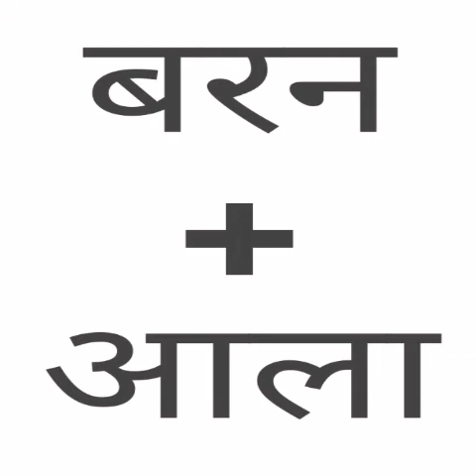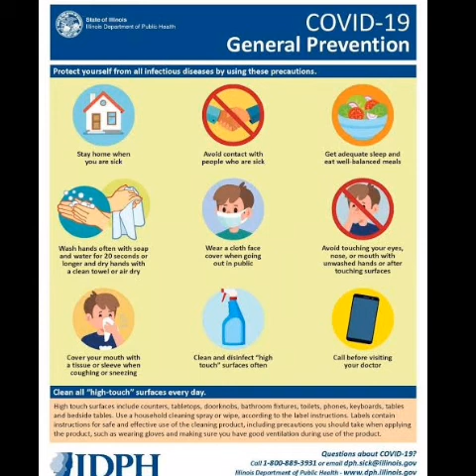बरनाला, पंजाब : किसान, कोरोना और इतिहास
सुप्रिया (The Sabha की इंटर्न),
पंजाबी यूनिवर्सिटी, पटियाला।

हाल ही में केंद्र सरकार द्वारा लाये गये नये कृषि बिल का जबरदस्त विरोध हो रहा है।
पूरे देश में किसानो ने बिल के विरोध में प्रदर्शन किया खासकर पंजाब और हरियाणा में। इसी के चलते 25 सितम्बर को पंजाब बन्द भी था।

नमस्कार, मैं सुप्रिया। मैं पंजाबी यूनिवर्सिटी, पटियाला की स्टूडेंट हूँ और अभी मैं "The sabha" मे इंटर्न के तौर पे काम कर रही हूँ । मैं बरनाला, पंजाब की निवासी हूँ और आज हम बरनाला पे ही बात करेंगे ।

बरनाला ज़िला भारत के पंजाब राज्य के 22 ज़िलों में से एक है। बरनाला आबादी के हिसाब से पंजाब का सबसे छोटा ज़िला है। ज़िले का मुख्यालय बरनाला ही है।
बरनाला ज़िला पहले संगरूर जिले का एक हिस्सा था, लेकिन 19 नवंबर 2006 में इसे पंजाब सरकार द्वारा एक नए जिले के रूप में मान्यता दी गई थी। यह मालवा क्षेत्र के केंद्र में प्रसिद्ध शहर है पर फिर भी इसे जानने से ज्यादा, न जानने वाले लोग हैं।

बरनाला कभी राज्य की राजधानी हुआ करता था। जब पटियाला राज्य बना, तो यह जिला मुख्यालय था, बठिंडा और मानसा इसकी तहसीलों के रूप में उभरी।
भारत की स्वतंत्रता के समय, बठिंडा एक अलग जिला बन गया(before independence). भारत की स्वतंत्रता के बाद, 1954 में राज्यों को समाप्त कर दिया गया और पेप्सू एक राज्य बन गया। तब भी, बरनाला जिला मुख्यालय था। रामपुरा और मलेरकोटला इसकी तहसील थीं।

जब पटियाला को पेप्सू की राजधानी से अलग किया गया और पंजाब में विलय कर दिया गया, तो बरनाला जिले की स्थिति में गिरावट आई।
सिख इतिहासकार ज्ञानी ने खालसा की कथाओं में बरनाला की स्थापना का विवरण इस तरह से दर्ज किया है कि वर्ष 1775 में बाबा आला सिंह ने अपने भाई गुना सिंह को 'भदौर' (बरनाला का एक शहर) भेंट करने के बाद बरनाला क्षेत्र में आए थे। इसे स्थापित करते हुए, उन्होंने इसे अपनी राजधानी बनाया और आसपास के गांवों को अपने नियंत्रण में ले लिया।

कुछ प्रचलित कथाओं से ये भी पता चलता है कि यह स्थान 'अनाहतगढ़' नाम का एक गाँव था।
पड़ोसी गाँव 'भागलवाड़ रूंगगढ़' में मुसलमान रहते थे जो अपनी फसलों में मवेशी चराने वाले आसपास के गाँवों में पशु चोरी और लूटपाट की घटनाओं में लिप्त रहते थे।
रूंगगढ़ के मुसलमानों द्वारा प्रताड़ित किए जाने के बाद, अनहदगढ़ के लोग मदद के लिए भदौर गए। तब के समय में बाबा गामा अपनी ताकत के लिए जाने जाते थे। जब लोग उस समय भदौर गए थे, तब बाबा गामा उनके घर में नहीं थे, लेकिन उनके भाई बाबा अला सिंह उनके साथ आए और उन्होंने सभी रूंगर मुसलमानों को भागने के लिए मजबूर किया।

बरनाला के नामकरण के बारे में अलग-अलग राय है। कुछ कहते है कि यहाँ एक किला बाबा अला सिंह द्वारा बनवाया गया था जिसमें एक बहौली थी (एक कुआँ जिसके नीचे सीढ़ियाँ थी)। वह भी सटीक और मालवई उच्चारण के कारण 'बैन' के रूप में जाना जाता था।
इस प्रकार बैन वाल आखिरकार बरनाला बन गया।
कुछ कहते हैं कि बरनाला का नामकरण -  दो शब्दों का संयोजन है, जो के 'बरन' और 'आला' है।
ऐसा मानना है कि बाबा आला सिंह ने यहाँ रहने वाले एक प्रभावशाली संत बरन दास (या बरन नाथ) के नाम के पीछे अपना नाम जोड़कर बरन + आला यानी 'बरनाला' जोड़ा। इन दोनों व्यक्तित्वों ने मानवता की सेवा की और शहर के लिए एक नाम "बरनाला" के रूप में सामने आया।
इस प्रकार ये अलग-अलग विचार हैं, लेकिन कोई ऐतिहासिक विवरण उपलब्ध नहीं है कि बरनाला का नाम अस्तित्व में कैसे आया।

बरनाला की दो तहसीलें हैं बरनाला, तपा और तीन उप-तहसील भदौर, धनौला, महल कलां।

बरनाला वस्त्रों के लिए अच्छी तरह से जाना जाता है क्योंकि विश्व प्रसिद्ध ट्राइडेंट कंपनी यहाँ स्थित है जो तौलिये आदि के उत्पादन के लिए पहचानी जाती है।
बरनाला गेहूँ, धान, कपास और मक्का की बिक्री के लिए अच्छी तरह से जाना जाता है। यह आधुनिक कृषि उपकरणों के निर्माण के लिए भी जाना जाता है।
यहाँ गुरुद्वारा साहिब और दुर्गा मंदिर के साथ बाबा आला सिंह जी के धार्मिक 'चुल्हों' का नवीनीकरण किया गया है।

बरनाला में मशहूर नानकसर बहादुर गुरुद्वारा है। जानकारी के अनुसार यह गुरुदारा लगभग 5 दशक पुराना है, जिसका अपना अलग इतिहास है। यहां का परिसर काफी शांत है।
उपरोक्त स्थलों के अलावा यहां एक 'बाबा कला मेहर' नामक स्टेडियम भी है। यह स्टेडियम क्रिकेट के साथ-साथ अन्य खेलों की ट्रेनिंग प्रदान करता है।

सुरजीत सिंह बरनाला उन मशहूर व्यतिकयो में से एक है जिनके कारण बरनाला को जाना जाता है।
यह पंजाब के पूर्व मुख्यमंत्री और तमिलनाडु के राज्यपाल रह चुके हैं। जब बरनाला को एक अलग ज़िले का दर्जा प्राप्त हुआ था तो सुरजीत सिंह यहां के पहले DC यानी के डिप्टी कमिशनर बने थे।

इसके अलावा, प्रजा मंडल आंदोलन के दौरान बरनाला विशेष गतिविधियों का केंद्र रहा।
सेवा सिंह थिकरीवाला भी एक प्रमुख प्रजा मंडल कार्यकर्ता थे, जिनका जन्म बरनाला से महज चार किलोमीटर दूर थिक्रीवाल गाँव में हुआ था। हर साल 19 जनवरी को उनकी याद में तीन दिवसीय मेला-सह-उत्सव आयोजित किया जाता है, जहां विभिन्न राजनीतिक दलों द्वारा राजनीतिक सम्मेलनों की मेजबानी भी की जाती है।

अब अगर राजनीति की बात करे तो यहां शुरू से ज्यादातर या तो शिरोमणि अकाली दल(SAD) या फिर इंडियन नेशनल कांग्रेस(INC) का ही राज रहा है।
मगर 2017 में यहां की विधान सभा के मेंबर(MLA) पहली बार आम आदमी पार्टी के सदस्य गुरमीत सिंह मीत बने।

एक और नाम जिसकी चर्चा किये बिना बरनाला का ज़िक्र नही किया जा सकता वो है - मलकीत सिंह कीतू।
मलकीत सिंह कीतू 1997 से 2007 तक बरनाला के MLA रहे, जिन्होंने लोगो की मदद करने के लिये उन्हें मुफ्त राशन उपलब्ध करवाया और खुद अनपढ़ होने के बावजूद भी बच्चो की पढ़ाई के लिए मुफ्त में उन्हें कापियां बांटी । इनके नेक कामो के लिए आज भी लोग इन्हें याद करते हैं।

अब जरा नए कृषि बिल की बात करे।